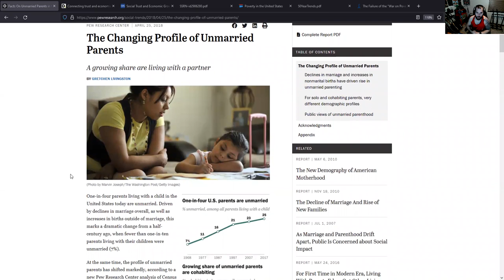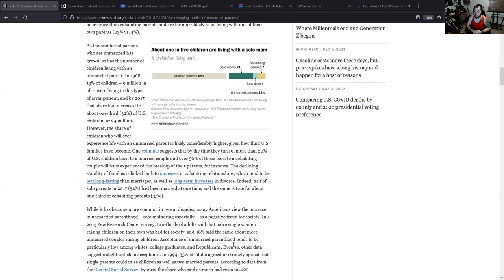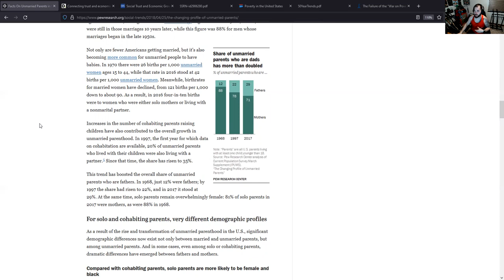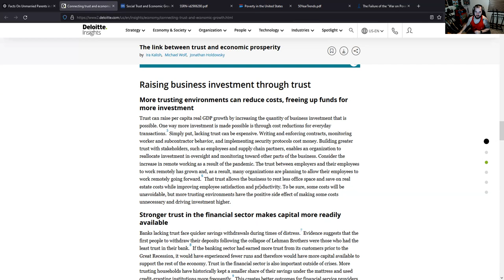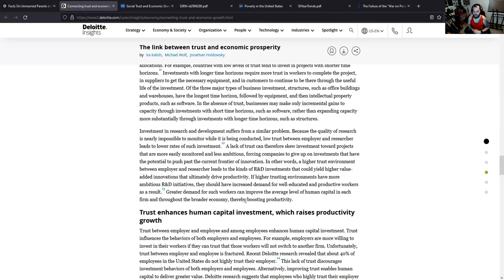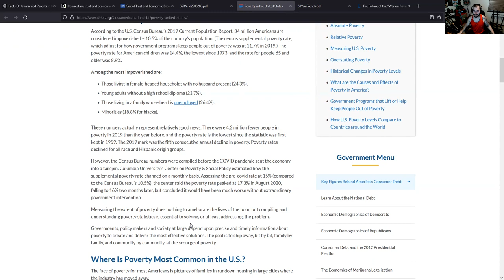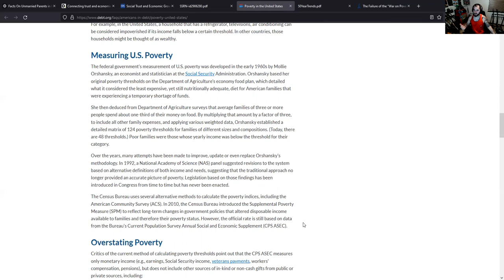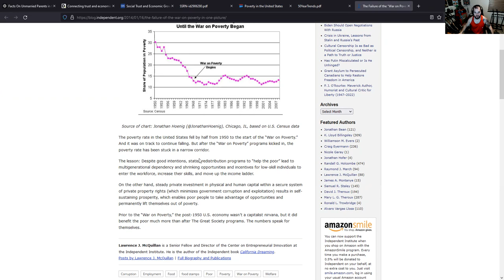In Liberty and Health 82 - Social Conservatism, Trust and Economics